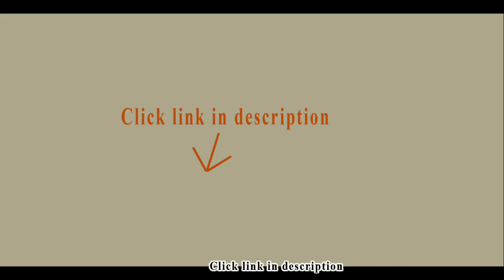Best Single Brew Coffee Maker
1. Hamilton Beach 49996 FlexBrew Programmable Single-Serve Coffeemaker, Black

2. CHULUX Single Serve K-cup Coffee Maker, Red

3. iCoffee RSS300-DAV Davinci Single Serve Coffee Brewer with Spin Brew Technology, Black

4. Single Serve Express Steam Brew Coffee Maker - RSS100EXP

This is the second one of the small coffee makers we bought. We're going to keep one just for travel because it's so good. Our first one was made by Ifill and we thought that was good as it was. so when we bought the second one.. the blue one from Chulux. We saw that it's even better because the pour spout is wider and has a filter in it. it works just as well and is highly highly recommended. I have no problems with the first one we've had about 8 months and this new one is still working perfectly after 2 weeks so.. I find no problems with these things. highly recommended. If you want a single serving k cup coffee maker, this is the one... I found that there are some reusable baskets that you can find on Amazon that are 6 in a package that fits in perfectly so you can use your own coffee... Oh... People complain that it takes about 3 minutes to brew. Seriously? How spoiled we've become.